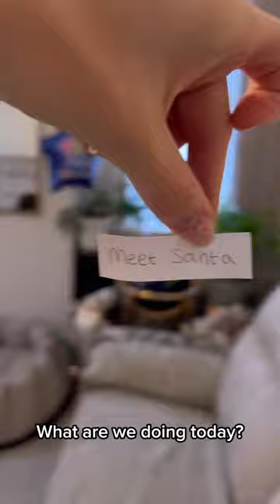My dogs met Santa! | Ollie & Tato’s Advent day 2